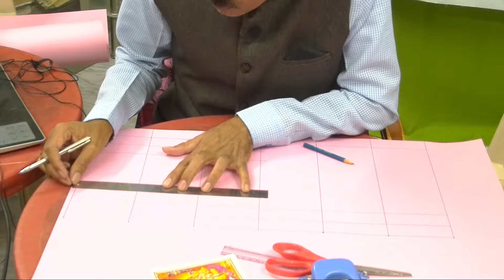Diwali Lamp Making - Hexagonal Prism Design-4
Explore more PlayList Available here:
1] Diwali Lamp Creativity
2] Festival Creativity Happiness
3] Super 60 Mission IAS Camp
4] Navratri Special Series 2020
5] Knowledge Bite Series
6] Super 60 Mission Gold Medal
7] 2nd - STTP on Computational Intelligence in Earthquake Resistant Design 28 Sep to 3 Aug 2020
8] PVKT School Courses Video
9] Civil Department - PRMCEAM
10] Rain Water Harvesting
11] Surveying-I Lectures - Basic Land Surveying
12] STTP on Computational Intelligence in Earthquake Resistant Design 3 Aug - 8 Aug 2020
13] Online Learning Tools for Beginners
14] Surveying-II Lectures - Advance Surveying